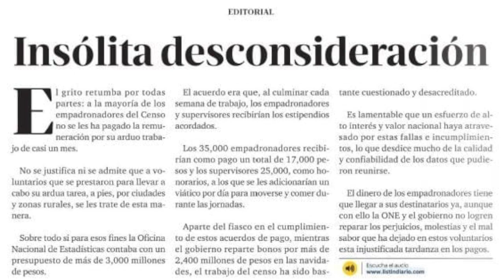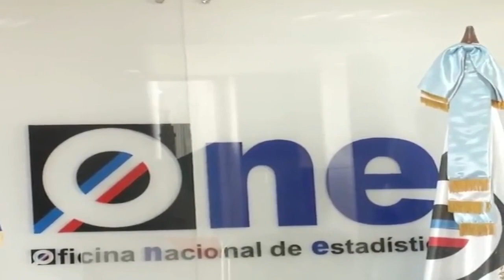Así Titula El Listín: Insólita Desconsideración! Miércoles 28/12/2022.